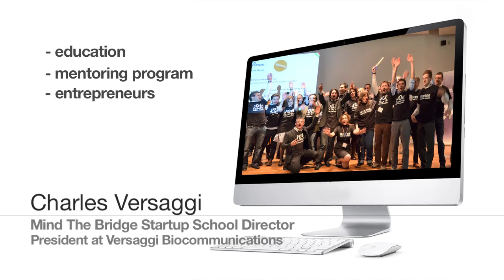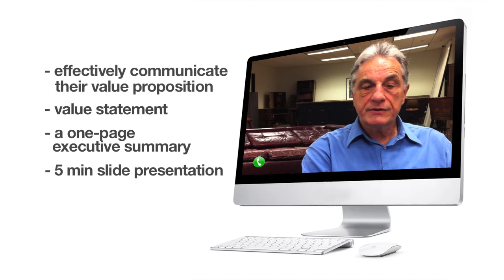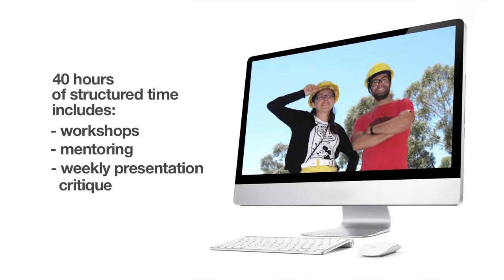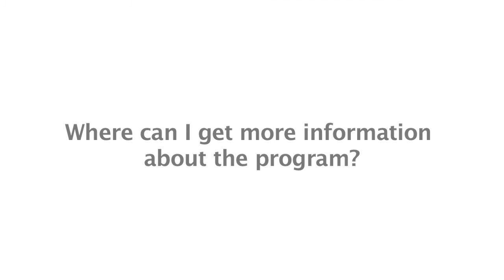MtB Startup School, San Francisco - Promo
Mind the Bridge Startup School, in San Francisco (CA) is a 3 week long program for PhD students, entrepreneurs and whomever interested in learning  how to create a successful startup, Silicon Valley way.